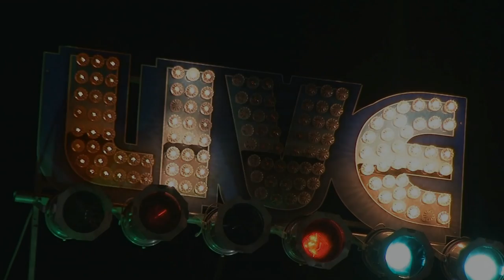The 10th Annual Blues After Hours Tribute to Mai Cramer @ Regent Theatre Arlington 4/8/17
Sugar Ray and the Bluetones Live @ The 10th Annual Blues After Hours Tribute to Mai Cramer @ Regent Theatre Arlington 4/8/17
Sugar Ray Norcia-vocals, harmonica
Monster Mike Welch- Guitar
Gordon Beadle- Sax/Vocals
Michael Mudcat Ward- Bass
Neil Gouvin- Drums